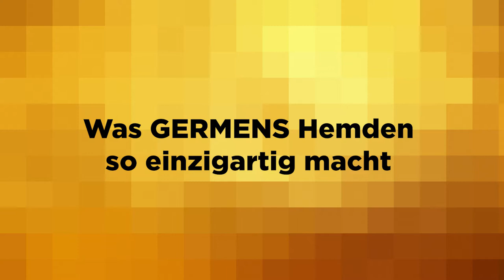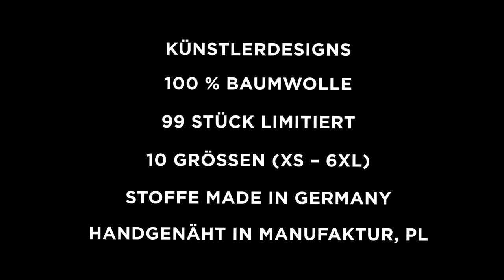GERMENS Hemd RHYTHM OF LIFE (095) /// Künstler: Mr. Symbolutions, Ebringen /// Limitierung: 99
Das kurze Video zeigt das GERMENS® Langarmhemd RHYTHM OF LIFE . Das auf 99 Stück limitierte Künstlerhemd wurde vom Künstler Mr. Symbolutions, Ebringen, Deutschland, gestaltet.